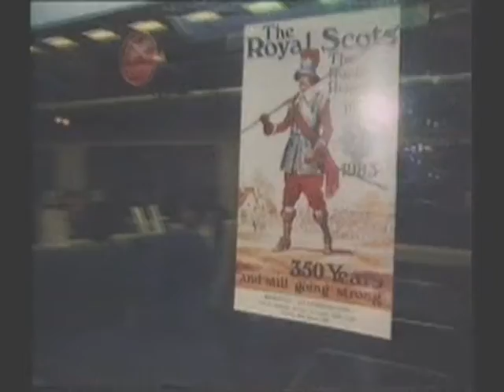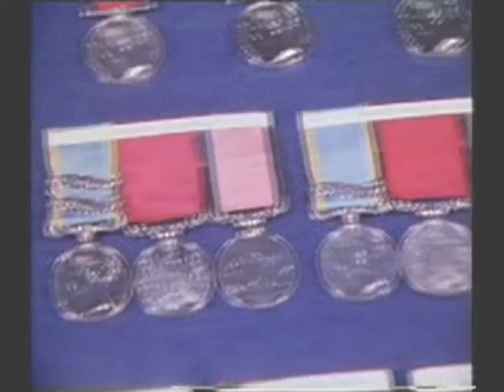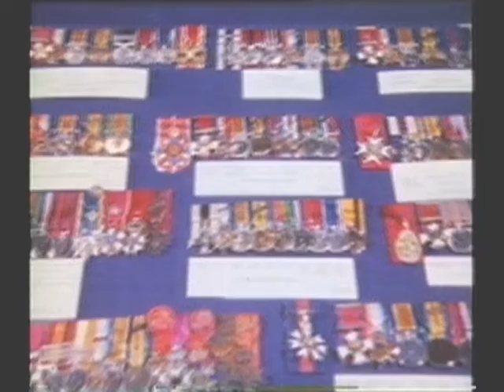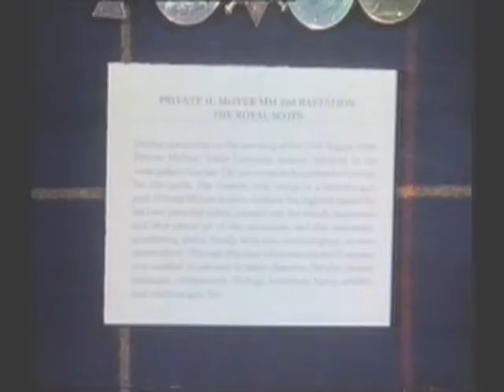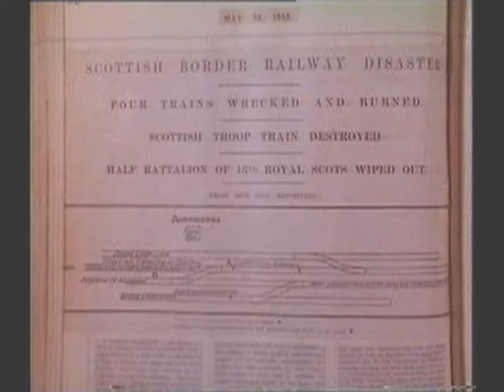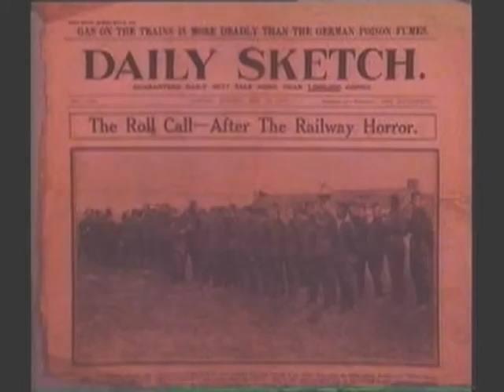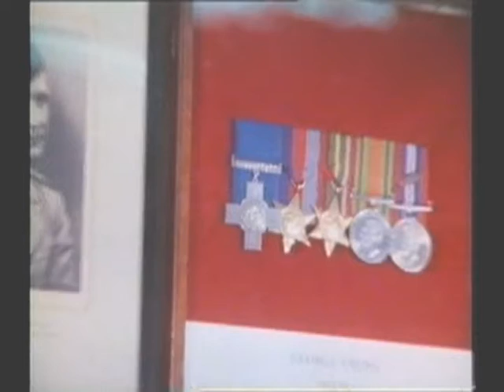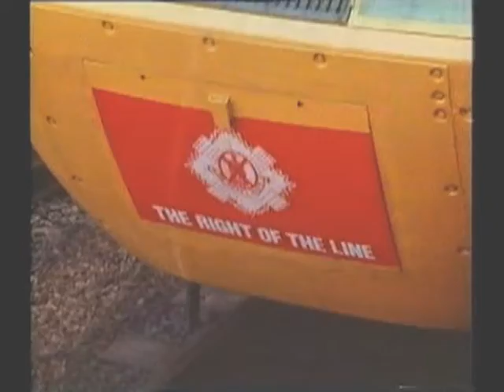The Royal Scots' 350th Anniversary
known as "Pontius Pilate's Bodyguards" the Royal Scots celebrate 350 years in this documentary made by Scottish Television in 1983.
the reason i posted it is it features my Grandad - Peter Stoddart
he is the one telling of surviving the Gretna rail disaster at Quintinshill which took place on 22nd May 1915.